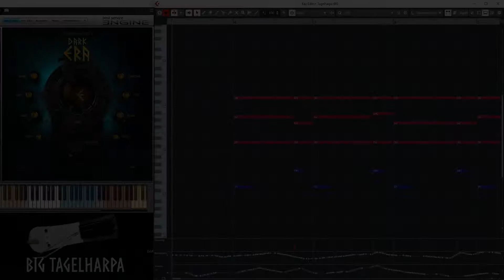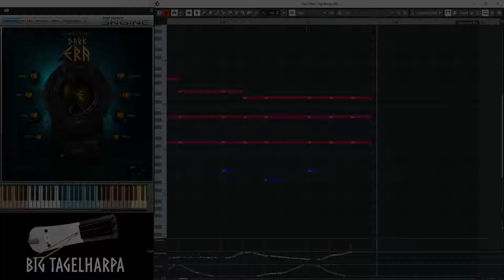Best Service Call of Valhalla Big Tagelharpa Demo